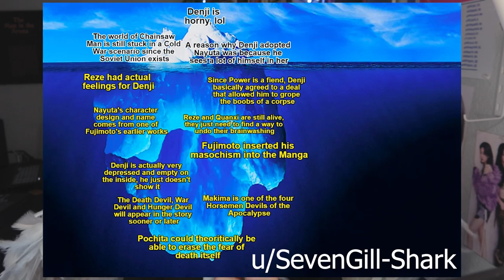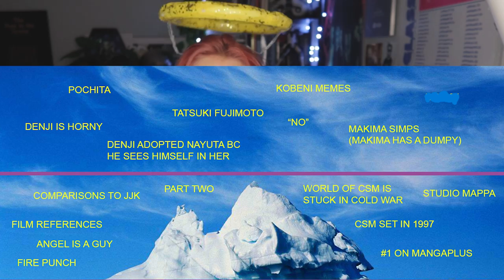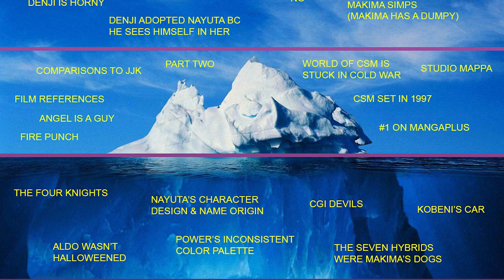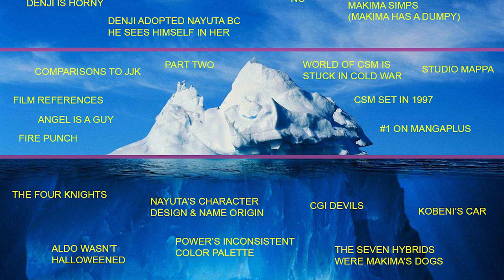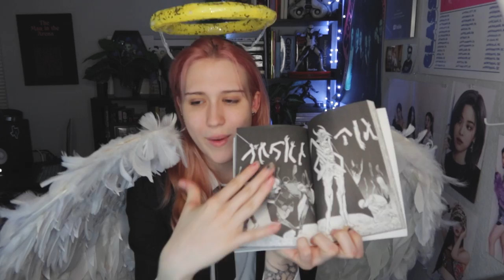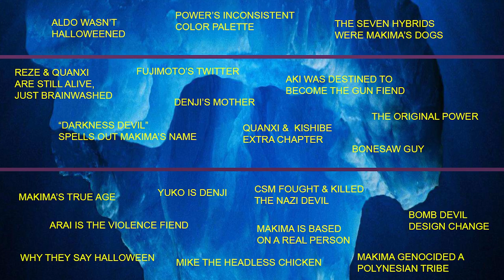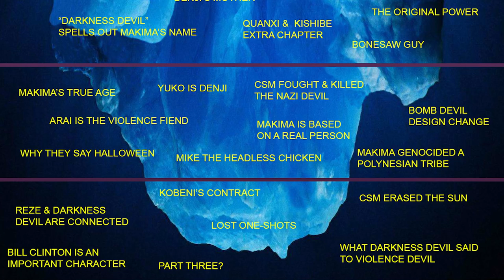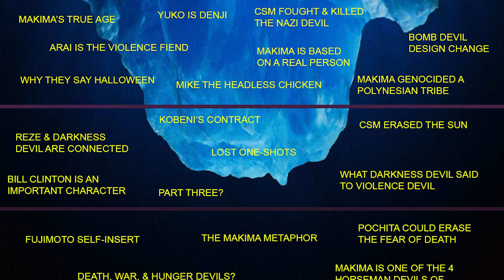THE Chainsaw Man Iceberg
My Podcast!

About graysons projects: welcome to my channel! i like to make random videos about whatever idea pops into my head, whether it be my personal life, commentary about influencers or movies, clothes, formula one, anything and everything. hope you enjoy!